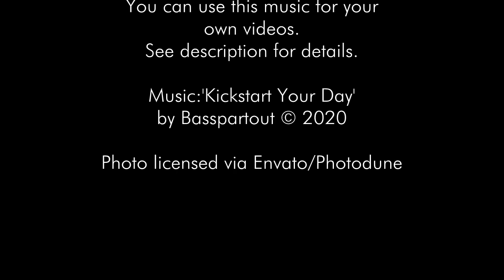Kickstart Your Day | Upbeat Acoustic Uplifting Inspiring Instrumental Background Music for Video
►►►About:
Upbeat acoustic uplifting and inspiring instrumental background track with a positive driving motivational piano melody over lots of acoustic guitars and a light hearted upbeat drumbeat with shaker percussion and hand claps.
Perfect happy instrumental background music for videos, commercials and advertising, YouTube videos, corporate and product presentations, tutorial videos etc.

►This music is safe for YouTube monetization.

►Great instrumental background music for all video makers and content creators.